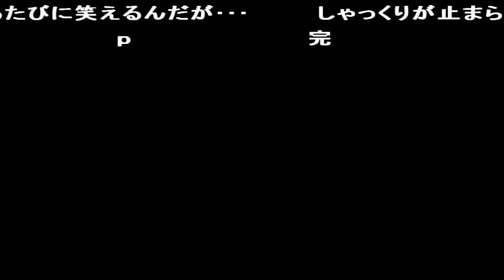コメ付き スーパーマリオブラザーズ３ 全コースクリア動画 【TAS】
… ☆以外取ってないね 8面までいったけどセーブデータ消しちゃった キラー「出番ない」 ここでリセットした ドゥドゥドゥドゥ〜 ジャンプの音がロックマンの消えるブロックみたいな音がする 相当難しい条件でこのスピードか見事としか言えない SEwww 再...